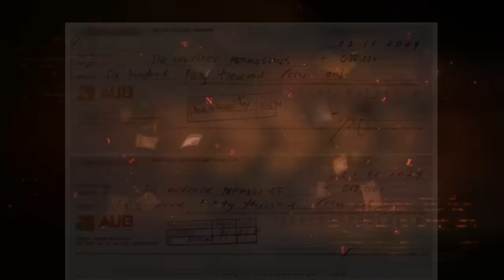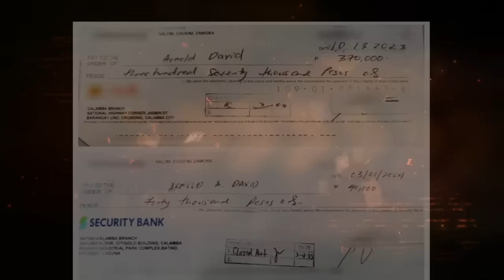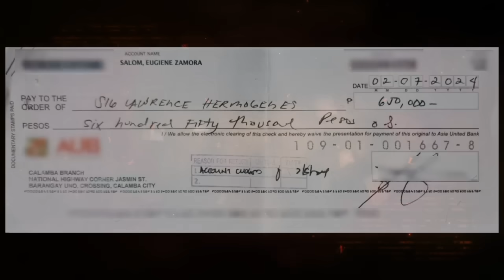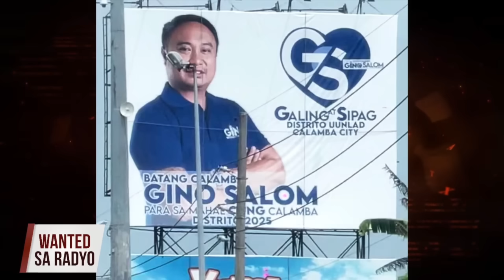TATAKBONG GOVERNOR, SIKAT SA BILLBOARD!